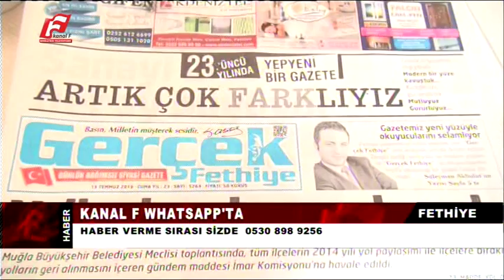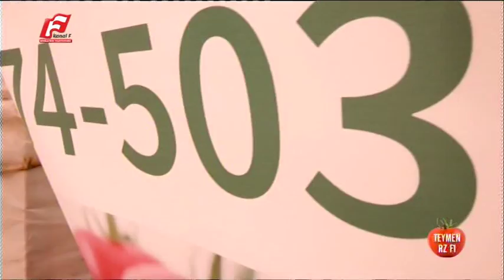16 TEMMUZ 2016 KANAL F ANA HABER BÜLTENİ